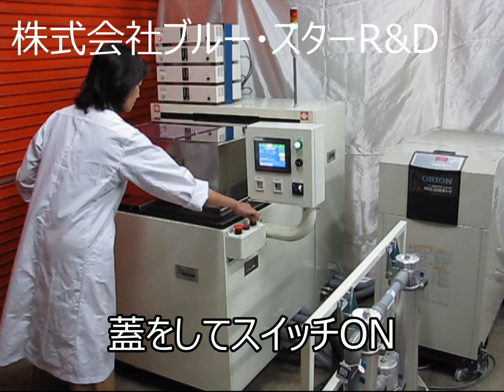【超音波バリ取り研磨洗浄装置】PERION-DBR シリーズ 六角回転カゴ１つタイプ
世界初の超音波バレル研磨装置です。
メディアを使用せず、水などの液体と強力超音波だけでバリ取り・研磨・洗浄を行います。
メディアを使わないので 多くの超音波バレル作業は、重労働ではなく女性でもできる軽作業になります。排水処理も不要です。強力超音波洗浄も 同時に行う事になるので、後洗浄も不要です。
非常に大きさ工数削減・コスト削減の効果を上げることが出来ます。信じることが出来ない方、実験をお申し込みください。

様々なワークに対応しており、金属・セラミックス・それらの複合材の機械加工・精密成型後のバリを除去し、同時に洗浄も行える 世界唯一の超音波バレル研磨装置です。
時計部品、電気自動車部品、各種機械要素部品（例えば ベアリングノリティーナー等）にすでに活躍しています。1度に1000個～25000個の実績を誇ります。

Ultrasonic deburring is a totally new technology that has features not found in traditional deburring.

1. Applicable to any material
2. Applicable to any shape
3. Applicable to various quantity
4. No harmful substances are generated
5. Can remove burrs while washing without making contamination
6. Special techniques and skills are unnecessary in the operation
7. Micro burrs (micron order size) can be removed faster and surely
8. Lesser consumables
9. Low facility cost
10. The drying process can be developed easily to line process.
11. Isolated deburring or washing room etc.are not needed

超音波微小バリ取りは全く新しい新技術で、今までのバリ取りにない特徴を持っています。
1. 材質を選ばない
2. 形状にとらわれない
3. 数を制限されない
4. 有害物が発生しない
5. 洗浄物を汚さず、洗浄しつつ、バリがとれる
6. 使用に特殊技術や技能が不要である
7. 微小バリ（ミクロンの大きさ）をより早く確実に除去
8. 消耗品が少ない
9. 設備コストが低い
10. 乾燥もライン化できる
11. 隔離されたバリ取り、洗浄室などを必要としない